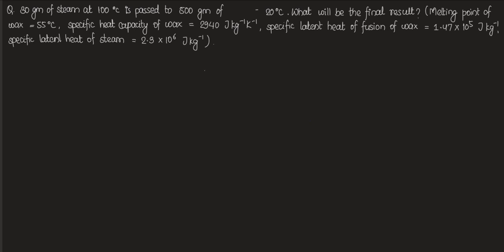Change of state Numerical Problem Exam Preparation | Class 11 | Physics | HSEB | NEB